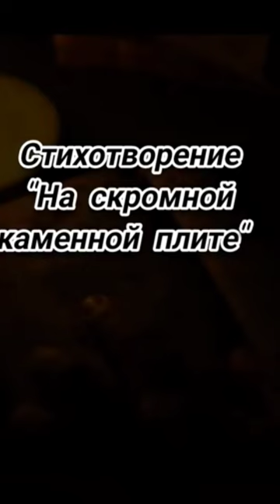Актёр кино Дмитрий Мозговой, мелодекламация#Shorts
☑️📌❗❗❗АКТЁР ДМИТРИЙ МОЗГОВОЙ. ДЕКЛАМАЦИЯ. 🤘😜🎸👏👍🎥🎶

Декламирует
Дмитрий Мозговой.
Стихотворение
"На скромной
каменной плите".
Автор
Юрий Соболь.
Корректировка текста —
Наталия Конопелько

📹Видео —
Дмитрий Мозговой 🎬

СОВМЕСТНЫЙ ТВОРЧЕСКИЙ ПРОЕКТ

 Дмитрия Мозгового

и

 Юрия Соболя

ДЕКЛАМАЦИЯ. СТИХОТВОРЕНИЕ "НА СКРОМНОЙ КАМЕННОЙ ПЛИТЕ"

Знакомьтесь, Друзья Дорогие :

НАШ СОВРЕМЕННИК, ПОТРЯСАЮЩЕ ТАЛАНТЛИВЫЙ АКТЁР КИНО И ТЕАТРА, ПРОДЮСЕР И МОЙ ДОРОГОЙ ДРУГ —

ДМИТРИЙ МОЗГОВОЙ!

Дмитрий Юрьевич Мозговой — профессиональный Актёр, высокоталантливый, яркий, колоритный, убедительный, характерный, имеет немалую фильмографию в своём творческом багаже, сыграл множество запоминающихся ролей. Но самые блистательные и восхитительные успехи, уверен, ещё впереди у Дмитрия Юрьевича! Он молод, полон творческих сил и ещё не раз удивит и порадует своим Талантом нас, своих благодарных зрителей! Пожелаем ему удачи во всех начинаниях, Дорогие Друзья! Знакомьтесь с Творчеством
Дмитрия Мозгового

☑️📌❗❗❗СТИХОТВОРЕНИЕ

НА СКРОМНОЙ КАМЕННОЙ ПЛИТЕ

Посвящение-отзыв на тему: "Издание печатного сборника авторских работ"

Над местом вечного покоя,

Там, где истлеют эти кости —

Меня, извечного изгоя,

Быть может, я бы попросил,

В минуты сильного волненья,

Когда придёт упадок сил:

"Одно моё стихотворенье

Пускай со мной уйдёт в тираж

В пустыню вечности и мрака..."

Оно со мной, как чуткий страж,

Как моя верная собака,

Побудет рядом малость лишь,

Исчезнув следом за надгробьем...

На случай, если навестишь,

Ко мне случайно забредёшь

Тропинкой узкой на погосте,

Читатель мой... И ты прочтёшь

На сером камне надо мною —

Моим теперешним подобьем —

И, прислонясь к сосне спиною,

Побудешь миг желанным гостем,

Со мной, ушедшим, вместе, рядом,

Окинув думающим взглядом

И понимающей душой,

Какие мысли страстью били

И строчки что в себя вместили...

Подаришь капельку вниманья

И хоть частичку пониманья,

Не нарушая мой покой...

А если взглянет исподлобья

Судьба, вершащая наш срок,

И будет некому за гробом

Печальной поступью идти,

И даже скромного надгробья

Не будет мне в конце пути —

Под заметённый холм сугробом

С собой возьму немного строк...

Ну, а пока, пускай бумага

И, по возможности, гранит

Подольше девственность хранит!

При жизни хочет каждый "гений"

Прижать к груди свои "труды",

Как побрякушки для парада,

Пусть даже строки сплошь пусты.

В калашный ряд — хоть без трусов!

Мне этого всего  не надо —

Пусть для грядущих поколений

Останется чуть-чуть лесов...

Ю. Соболь ✒️

 Корректировка текста —
Наталия Конопелько

📌‼️ВСЕГДА РАДЫ СОВМЕСТНЫМ ТВОРЧЕСКИМ ПРОЕКТАМ! ПРИГЛАШАЕМ К ТВОРЧЕСКОМУ СОТРУДНИЧЕСТВУ ТАЛАНТЛИВЫХ, ДЕРЗКИХ, КРЕАТИВНЫХ!
✔️ТЕЛЕГРАММ👇
С Уважением ко всем,
творческий коллектив авторских каналов
©️"Сам Юрий Соболь"
With respect to everyone, the creative team of the author's channels
©️"Yuri Sobol Himself"

📌©️Yuri Sobol himself Rutub Zen YouTube channels